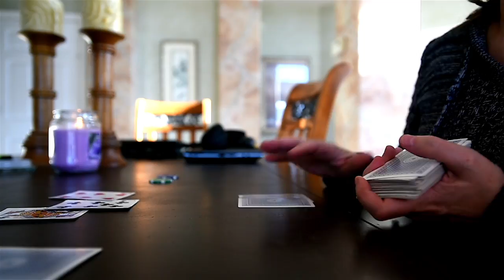Alleged bullying at a Colorado Springs high school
The parents of Cody Nguyen  say he was the victim of severe bullying over the course of 15 months at Pine Creek High School.  Cody's parents allege that there are seven documented times of bullying including being depantsed.